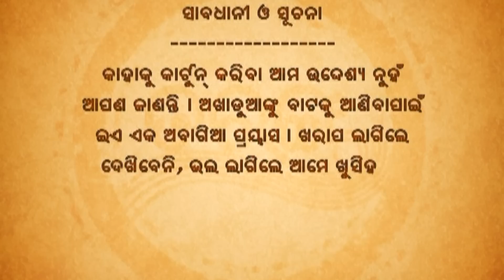Papu pam pam | Excuse Me | Episode 52 | Odia Comedy | Jaha kahibi Sata Kahibi | Papu pom pom